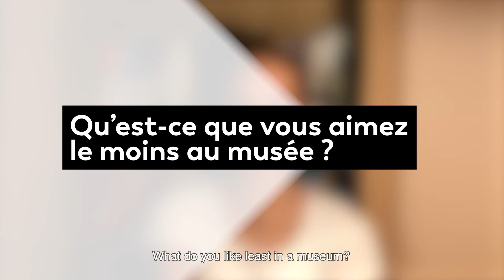2020 European Award - Street Interviews